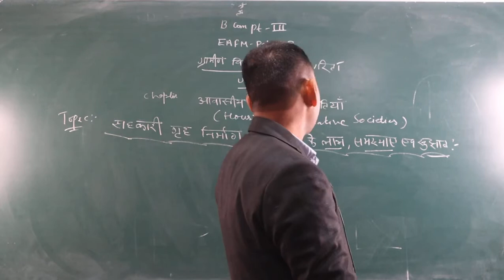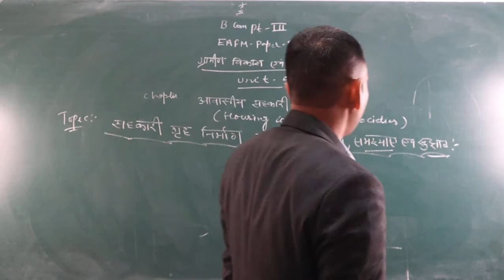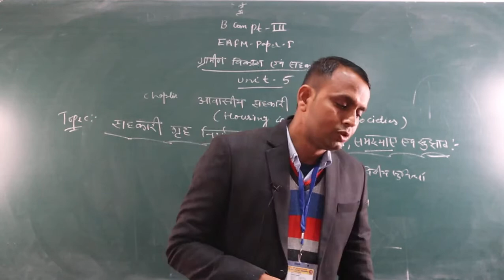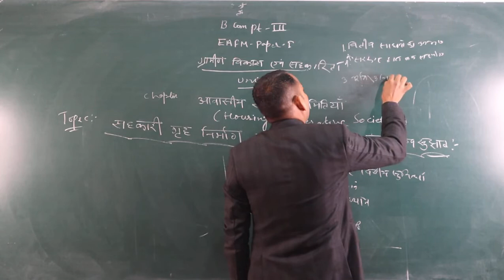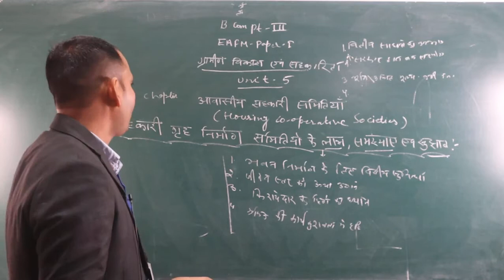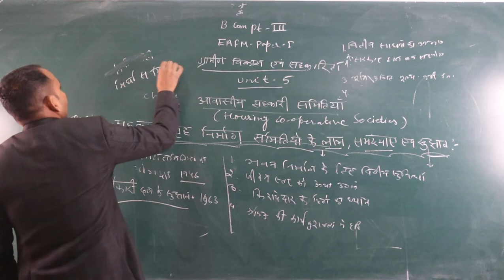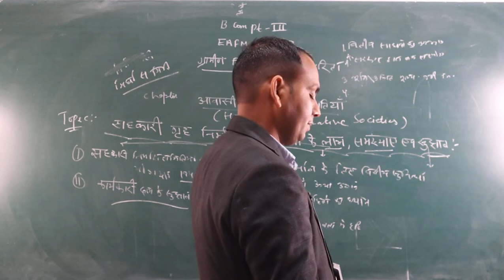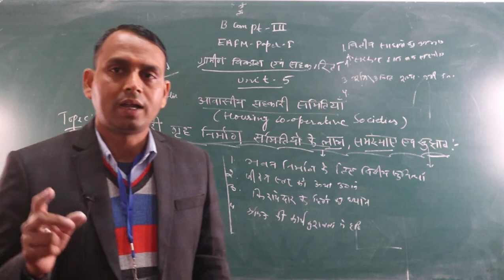Benefits and problems and suggestions of residential Co-operatives (B.Com Part-3) BY-Shubh karan